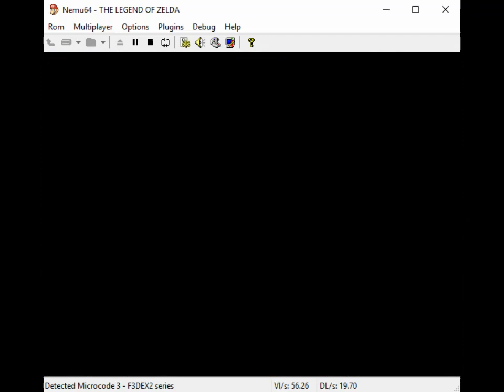Ocarina of Time Walkthrough Part 2: Kokiri Sword & Deku Sheild